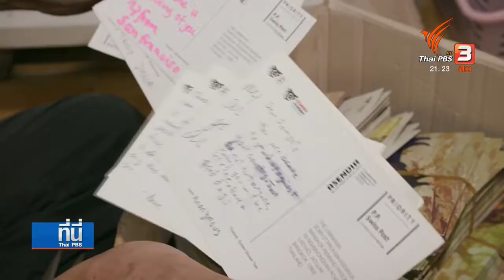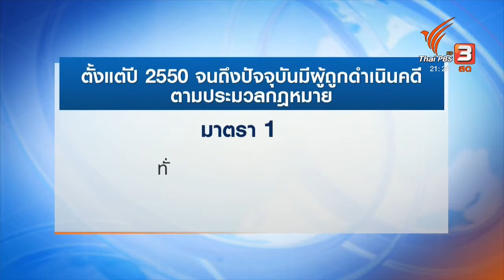สมยศ พฤกษาเกษมสุข กับชีวิต 7 ปีในเรือนจำ